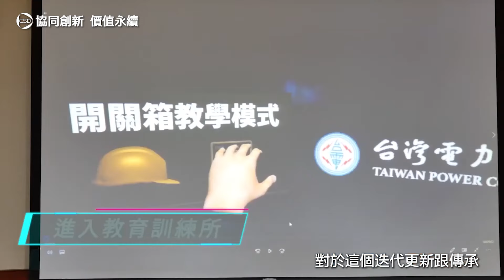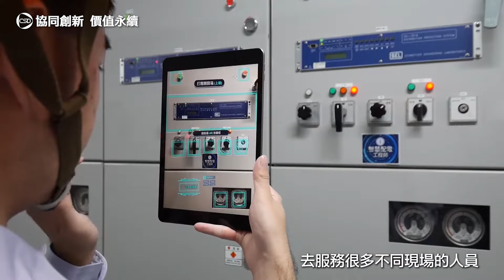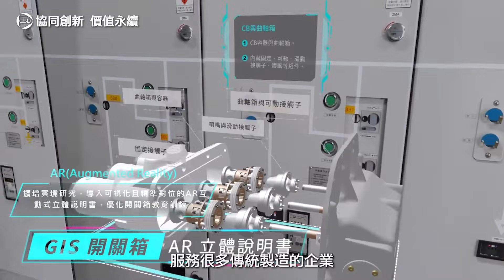中衛發展中心-協同創新價值永續論壇 | EP2-XR跨域創新解決方案與商業應用：宇萌數位科技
數位領頭羊宇萌科技翻轉XR　數位轉型開啟元宇宙新未來

臉書公司改名為Meta，
讓元宇宙頓時成為科技領域最熱門的關鍵字。
宇萌科技從AR擴增實境起家，發展出各式各樣的商業應用，
他們對於時下最夯的元宇宙未來趨勢會有什麼樣的想像？

疫情改變了人們的生活，也改變了企業的經營模式，
特別是在#數位轉型這塊領域。
宇萌科技和台電合作，將XR研展實境技術，
導入到傳統的工業人力訓練系統當中，
運用科技銜接人才斷層問題，VR、MR可以完成遠端作業，
並將AR立體說明書取代操作手冊。
另外，對於台灣的中小企業在準備數位轉型的過程，
宇萌也有許多的經驗分享及建議，
例如#WebAR就能透過創意濾鏡去發展數位行銷，
讓我們看到新科技的應用能夠創造無限商機。

Youtube網址：數位領頭羊宇萌科技翻轉XR　數位轉型開啟元宇宙新未來
＠中衛中心協同創新 價值永續論壇

協同創新 價值永續論壇影音持續更新中，
請每周鎖定中衛粉絲專業與Youtube頻道！